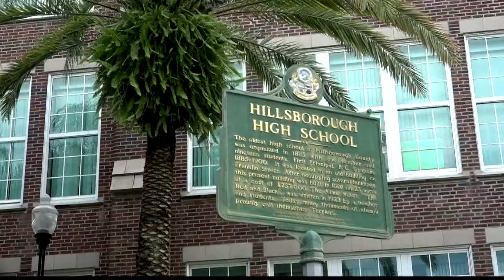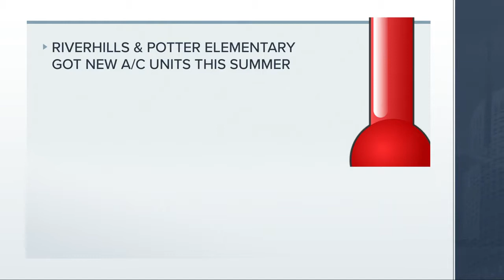Students sweltering in classrooms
Some Hillsborough campuses are open, but their AC units aren't working.